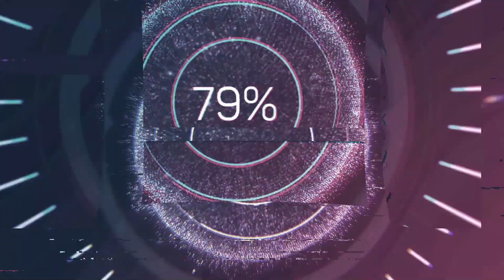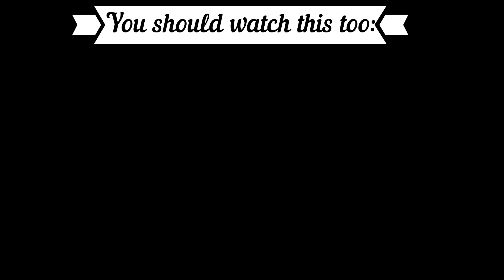Reaction to Indian Song: Mehendi Wale Haath Song |Guru Randhawa |Sanjana S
Timestamps:
00:00 Introduction
01:08 Mehendi Wale Haath Song |Guru Randhawa
05:34 Outro (Opinion, Ranking)

Language: German
Subtitle: English

XXX
Code: 2Minute
XXX